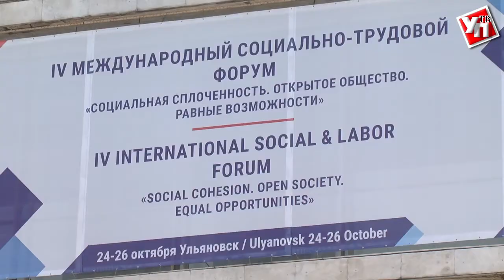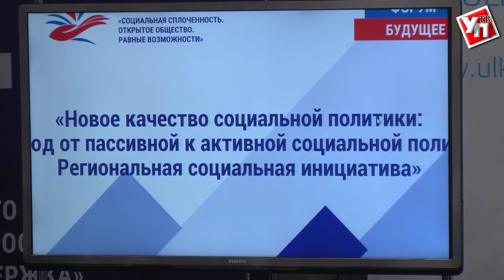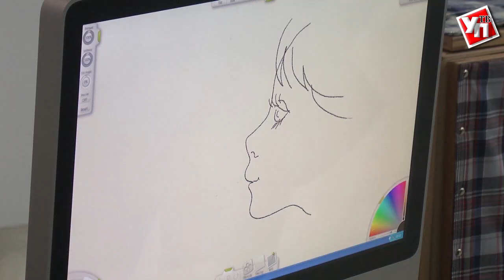Социальное будущее обсудили в Ульяновске на международном форуме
Одной из ключевых площадок форума стала трехдневная стратегическая сессия «Образ будущего социальной сферы России».